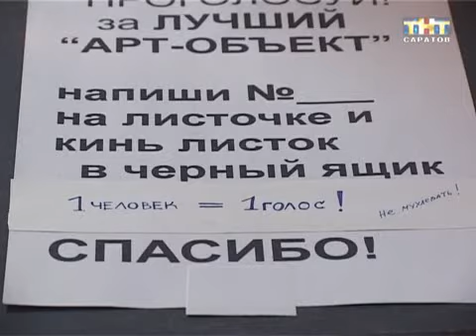"Арт-объект" в фойе ВУЗа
Посидеть на иголках в свете чайника. Это не буйная фантазия, а реальность. Невероятное сотворили студенты технического университета. Они же начинающие дизайнеры. Своими руками они сделали необычные стулья и светильники. Работы выставили в фойе одного из корпусов вуза. Экспозицию назвали "Арт-объект"!..